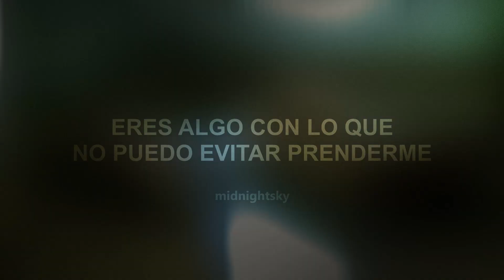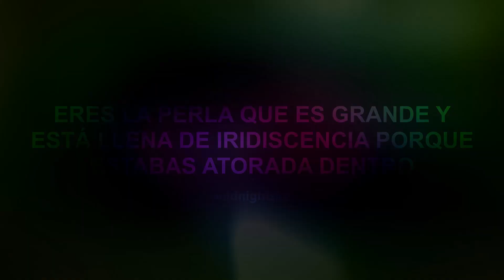Eartheater - Sugarcane Switch & Crushing (sub. español)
holi, para terminar el año tengo estas 2 canciones:) espero q tengan un feliz 2024

letra original
sugarcane switch:

[Intro]
Broke her down
Sugarcane switch came
Down hard
Sugarcane switch came
Down hard

[Verse 1]
It's easier
With you
Spoonful of sugar
To swallow points of you
To help the medicine
Go down on me
And I'm illuminating

[Verse 2]
It's easier
With you
Spoonful of sugar
Helps the brutal view
Put the sun
To bed, he's tired
And I'm awake and inspired

[Verse 3]
It's easier
With you
Sugarcane switch
Became a flute
Blow into it
Inflate the sun
So that I can become

[Bridge]
The moonlight
Belongs to me
While you sleep in your
Furious dreams
Fire below water
Makеs the steam

[Outro]
Snatch the switch
It's now obsolеte
We ground it down
Into something sweet

-transición a crushing:
[Verse]
You're the wave crushing the shells into sand
You're the flame melting sand into glass
You're the glass holding the wine
You're the wine making me drunk
You're the drunk telling me lies
You're the lies that come to light
You're the light that I turn on
I see all of you, you see all of me
You're so sexy, you're not defensive
You're the turn on that I can't refuse
You're the fuse that dеtonates my body
You're the body that blows my mind
You'rе the mind that stays open
You're the opening of a shell
You're the shell that has a pearl
You're the pearl that's big and swollen with iridescence because you stuck around
You're a priceless kind of guy
You're a guy that eats pussy well
You're a well of reasons to keep crashing
To keep crushing on your shore
But I'm still not quite sure
I'm still not quite sure

[Outro]
But I'm still crushing on your shore
I'm still crushing
That's for sure, that's for sure

Capitulos:
00:00 Sugarcane Switch
04:05 Crushing

All The Copyright Goes To Eartheater & Chemical X